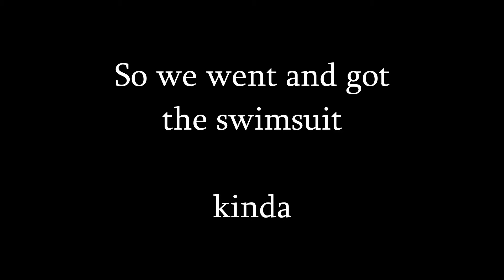Shackles ~ Xenoblade Chronicles Definitive Edition #27